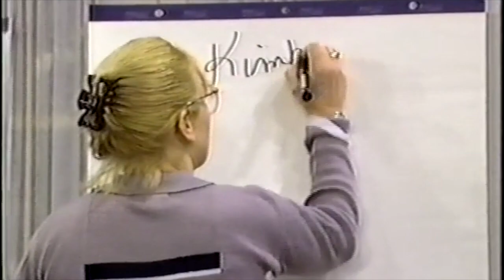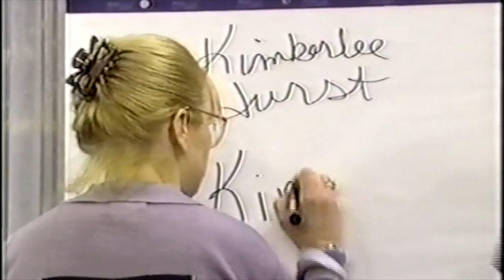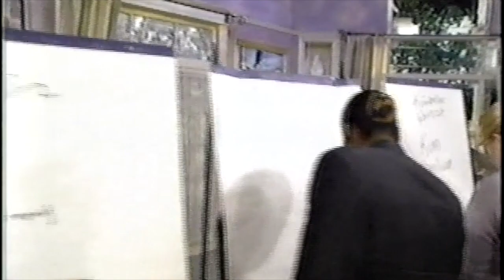Carlyn & Marilyn 1997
This video is about hypnosis on Carly & Marilyn 1997